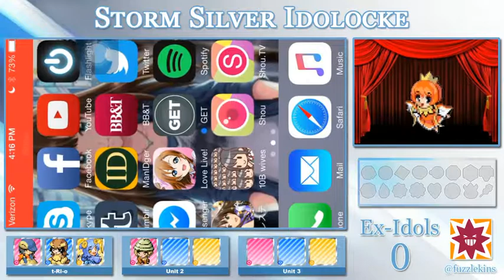[RE-EDIT] Storm Silver Idolocke #3: Idols, Idols Everywhere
Another copyright related re-upload. You know the drill.

Big shoutout to ErynCerise for not only coming up with the Idolocke but also making my layout for me!

Her rules video covers the rules of the Idolocke better than I do so definitely check it out for more detail!